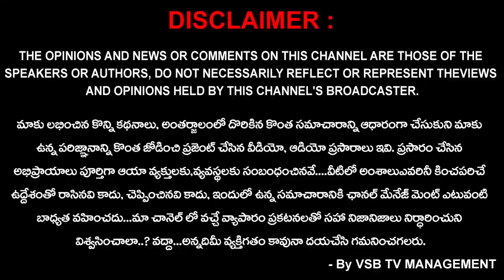పుష్కర్ ఘాట్ వద్ద పరవళ్లు తొక్కుతున్న గోదావరి!